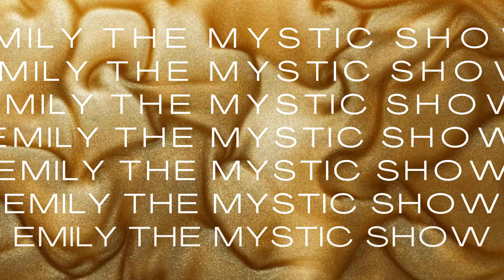Ep. 7 Starseed Origins: Galactic Channeling, Starseed Mission, & Finding Cosmic Connections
Emily can also speak to aliens. In this unique episode, Emily’s diving into the depth of her galactic channeling abilities. As a galactic channel and an expert Akashic Records practitioner, Emily is able to connect with higher dimensional cosmic and galactic energies and channel messages relevant to planet earth’s journey and your soul’s own unique journey at this time. In this episode, you will learn all about what it means to be a Starseed, your Starseed mission and purpose, how to discover your own cosmic and galactic origins, and all about the massive evolutionary journey that planet earth is undergoing. You will also learn about the most well known cosmic and galactic groups that Emily has channeled and common characteristics and traits for Starseeds. Strap in to your UFO and get ready to enter the galactic portal!

Hi I’m Emily! I’m an Akashic Records Expert Practitioner + Teacher, a galactic channel, an intuitive mentor, a quantum energy healer, and a psychic development coach.